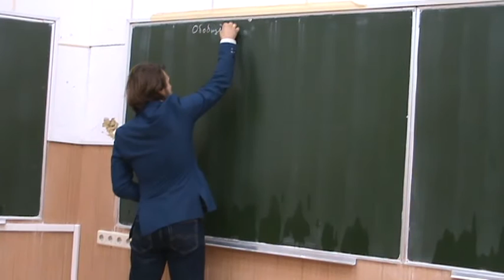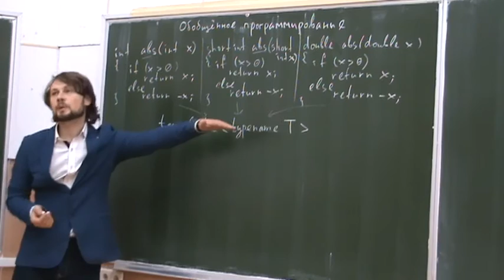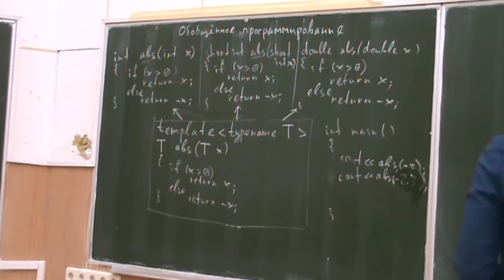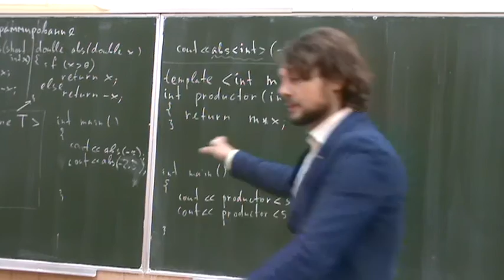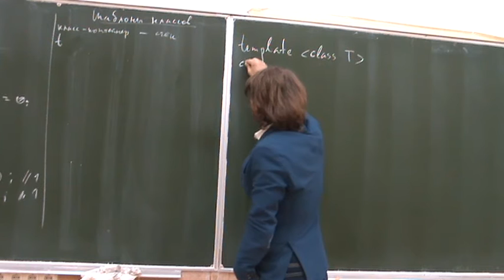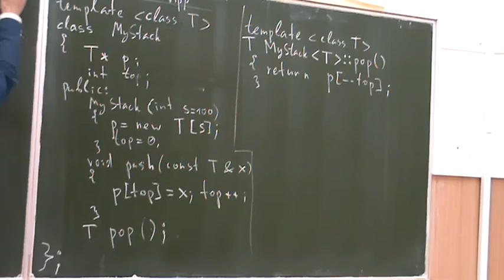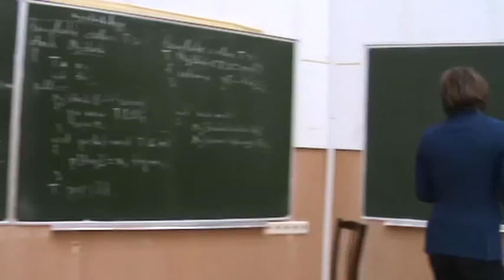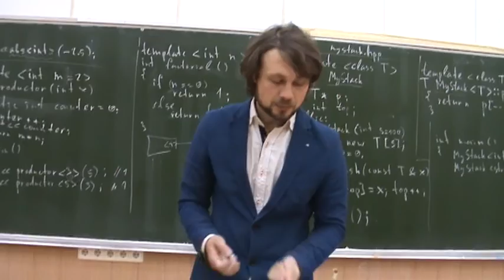Информатика второго года, ФМХФ - семестр 1, лекция 10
Информатика на C++

Темы, рассмотренные на лекции:

- Обобщенное программирование: шаблоны С++
- Инстанцирование
- Шаблоны функций
- Шаблоны классов
- Параметры шаблонов
- std::pair